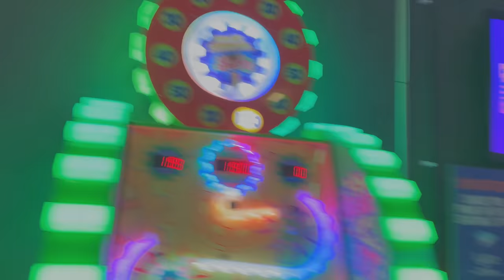SHE GOT HER EARS PIERCED